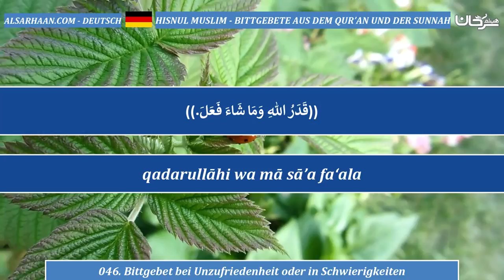046 Bittgebet bei Unzufriedenheit oder in Schwierigkeiten